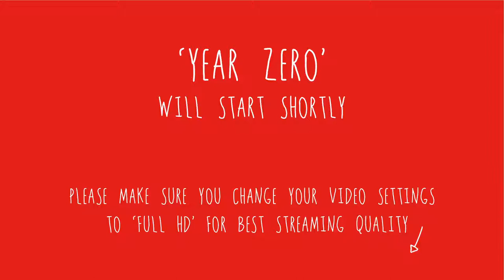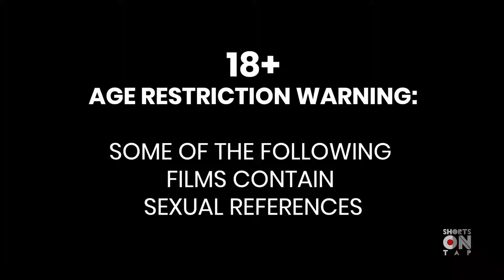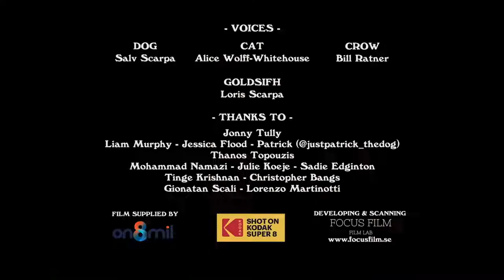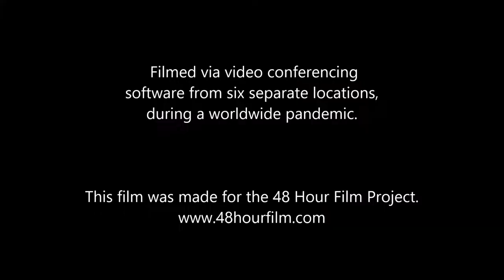'YEAR ZERO - A SELECTION OF COMEDY SHORTS' virtual event Q&As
Hello folks!
Here's all the Q&As from Shorts On Tap's latest online event 'YEAR ZERO' which took place on Jan 25th, 2021. You will find the links to the individual shorts and trailers (where available online) in the programme below.
Event hosted by Jess Iszatt

YEAR ZERO - A SELECTION OF COMEDY SHORTS - event description
Join Shorts On Tap for a great time this coming January - let's wrap this tragic, nonsensical year with a big, fat laugh in the face of adversity and COVID19!!
It's been a crazy crazy year and we'd like you to join us in a choral 'au revoir' to 2020 with a bunch of super funny shorts from all over the world followed by a Q&A with the filmmakers involved.

'YEAR ZERO' also marks Shorts On Tap's 7th birthday, so one more reason to get together and pop the bubbly with us!
So tune-in on Monday, Jan 25th, get comfy in your favourite seat and enjoy our freshly squeezed selection of comedy shorts.

SHORT FILM PROGRAMME and links (alphetical order):

ADVENTURE BROTHERS by Paul Longley & James Longley - UK, 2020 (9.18")

DOG'S LIFE by Edoardo Maria Brighenti - UK, 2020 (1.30")

IN HOPE OF NOTHING by Peter Hamblin - UK, 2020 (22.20")

S*!T by Simon Wegrzyn - UK, 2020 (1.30")

SAME TIME NEXT WEEK by Gigi Burgdorf - UK, 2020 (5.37")

THE LOST SCOT by Julien Cornwall - UK, 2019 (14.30")